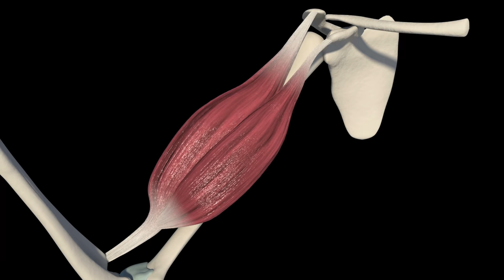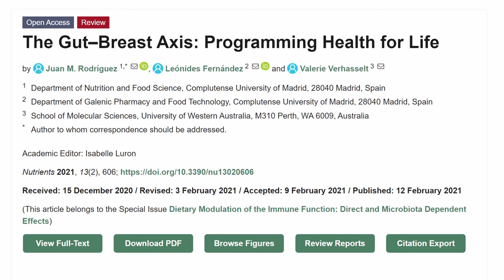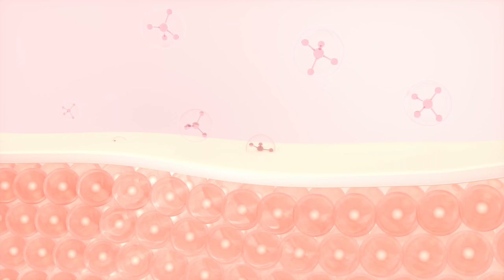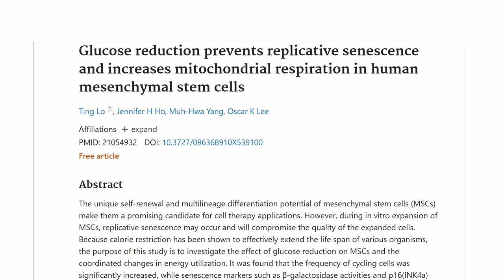Cómo las CÉLULAS MADRE pueden Rejuvenecerte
Las células madre son capaces de reparar casi cualquier tejido de nuestro cuerpo y en este video vamos a ver como actúan y cómo podemos aumentarlas tanto de manera natural como con tratamientos específicos.